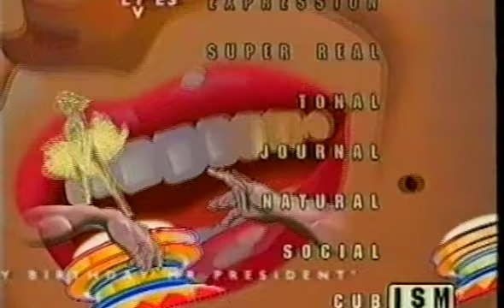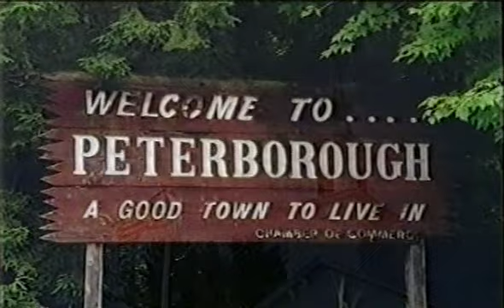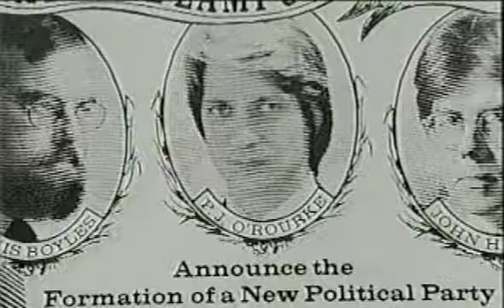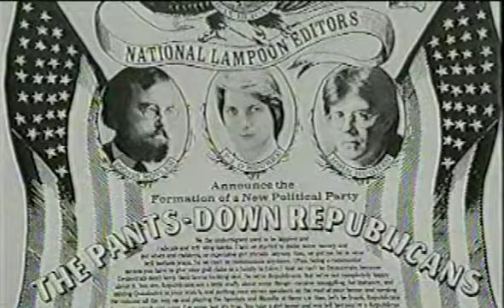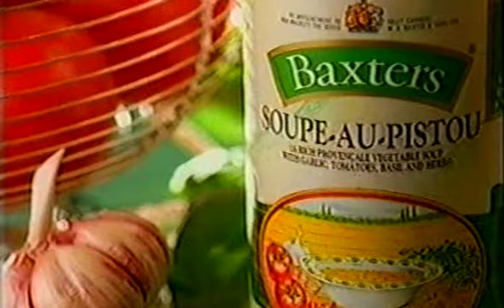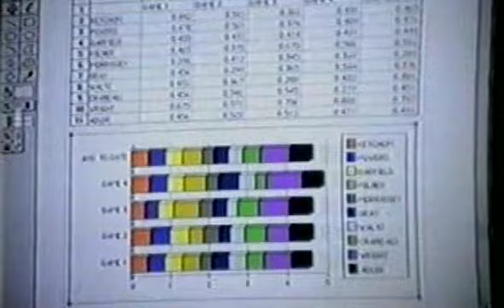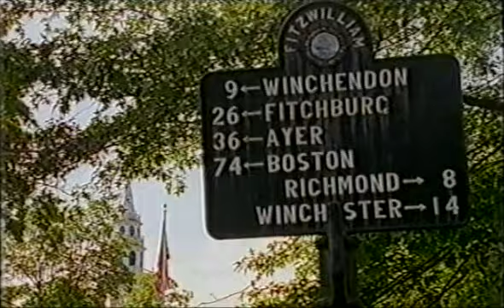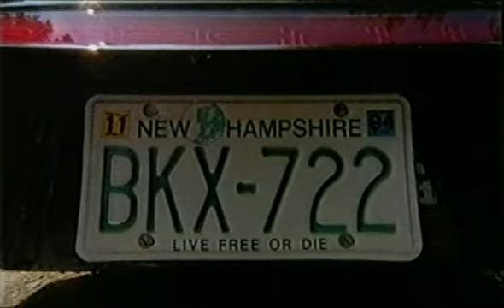PJ ORourke British Interview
Interview with PJ O'Rourke by Melvin Bragg (a noted British Intellectual who hosts the long-running "In Our Time" BBC podcast)